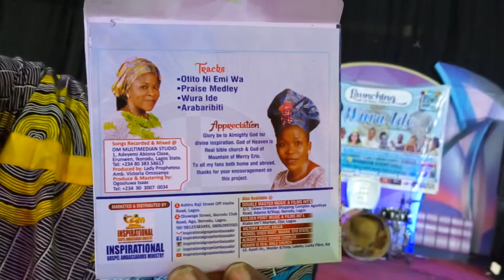Ambassador Prophetess Victoria Omosanya alias Malaika-Jesu Singing Wura Ide While Being Launched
Ambassador Victoria Omosanya, Maika Jesu, sings Wura Ide on stage while being launched.